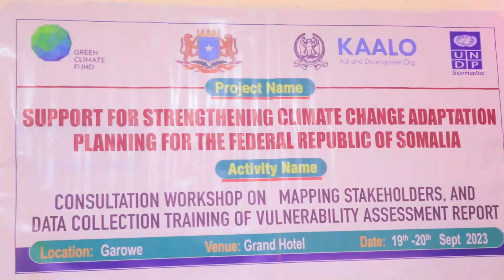WASAARADDA DEEGAANKA PUNTLAND AYAA QABATAY KULAN LOOGA HADLEY ISBEDELKA CIMILADDA. E 19 9 2023